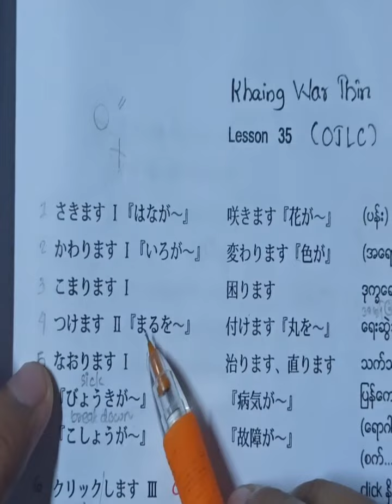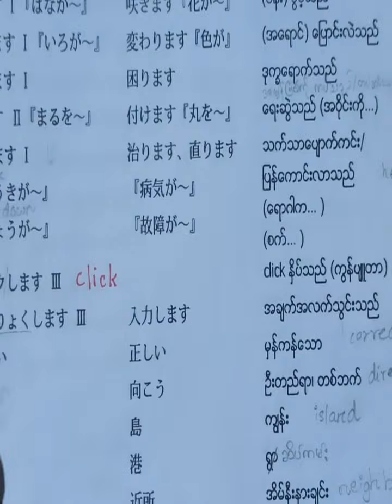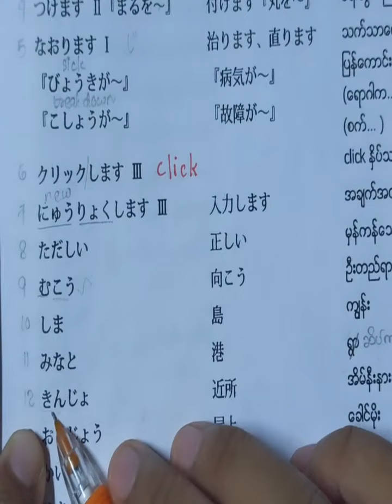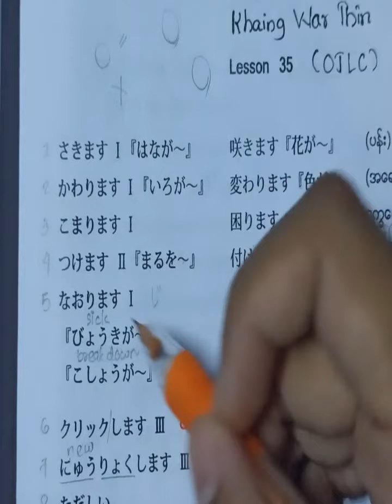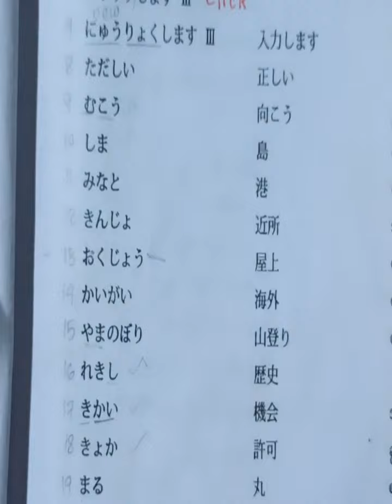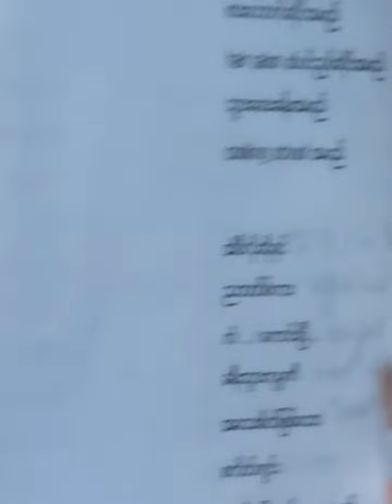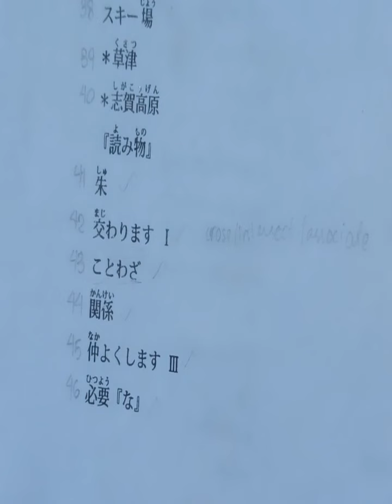chapter 35 Meaning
JLPT N4 Meaning
n4 level
n4 kotoba
n4 Meaning
easy to learn japanese language
japanese myanamr